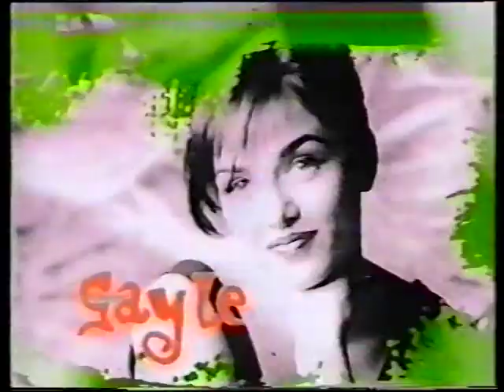The Twins - All Mixed Up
The Twins All Mixed Up Gayle & Gillian.  1991 single charting at #74 in Australia in July 1991, and #77 in the UK.  The Twins were Gayle and Gillian Blakeney, who appeared in the Australian soap opera 'Neighbours' (as Caroline & Christina Alessi) and also hosted 'Wombat'.  This track was written and produced by Stock/Aitken/Waterman.  Official music video HQ 90s PWL all mixed up it's so confusing every day every night which side of the line all mixed up 'cause you're scared of choosing I just don't know where to go you can't make up your mind.  ohnoitisnathan